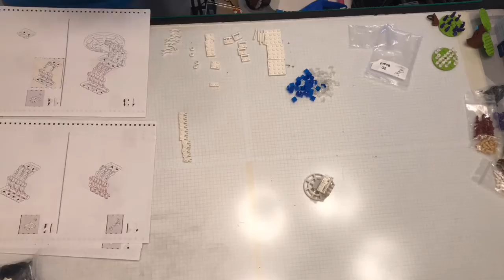Brickmini 3D Chess Board